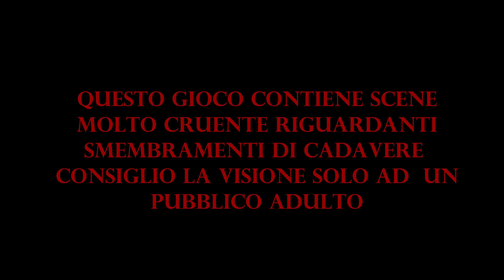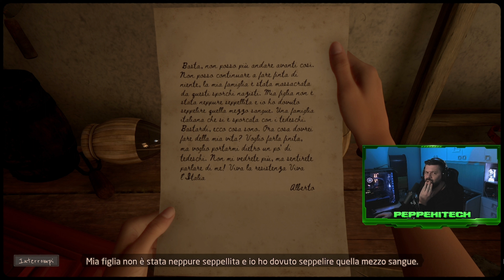Questa è una scena ORRIPILANTE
Copertina YouTube, chiusura video Warzone e chiusura videogiochi a cura di:
Filomena Pesce
Graphic e Web Designer
Per Info: